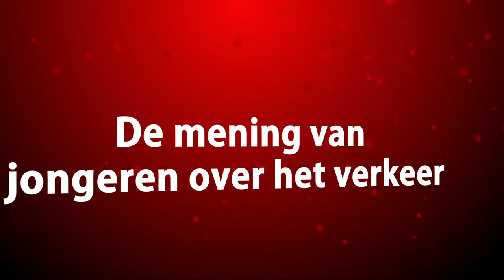TeamAlert StreetTalk - Aalten - Aaltendagen - 01/08/2013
TeamAlert StreetTalk - Aalten - Aaltensedagen - 01/08/2013